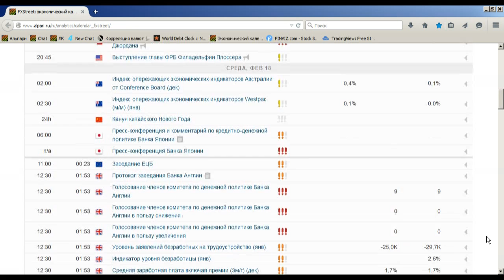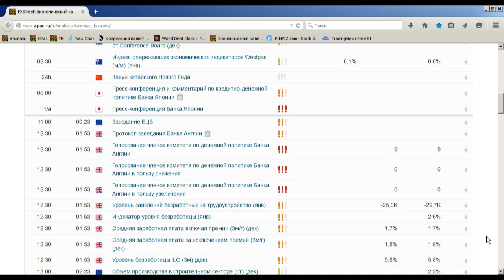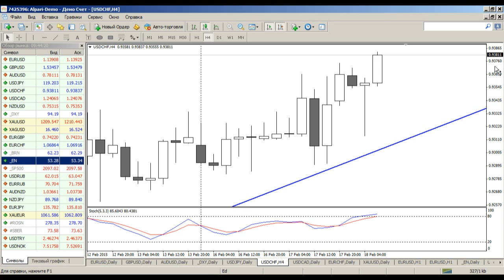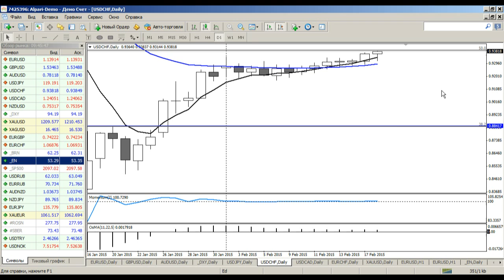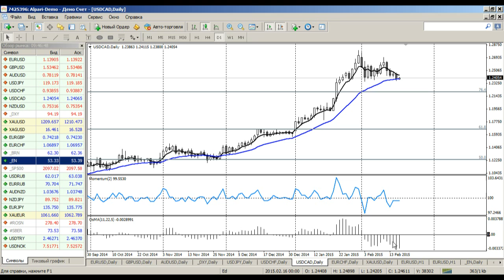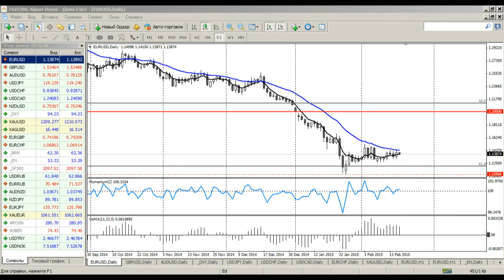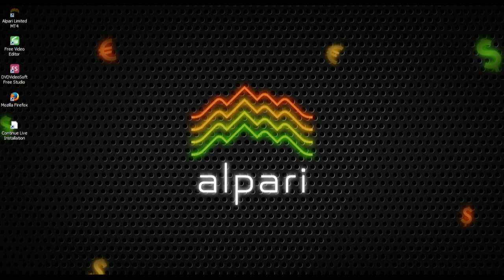Среднесрочный анализ курса валют на Форекс от 18.02.2015